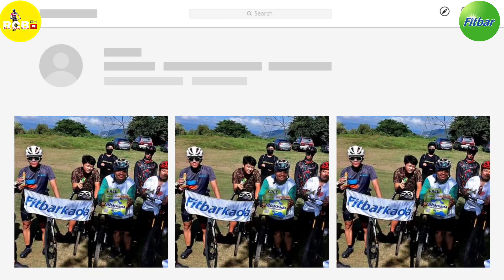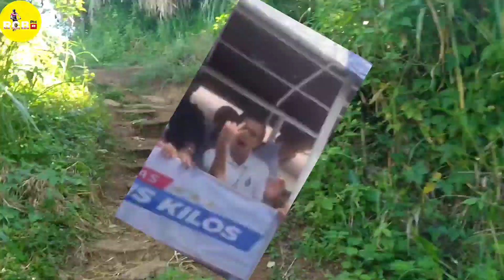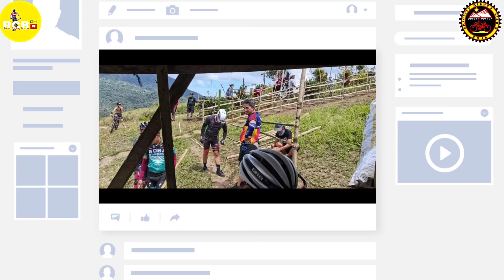Fitbarkada Day|Hagibis new jersey ride|Hagupit Mt.Bulalo Makeover|King Of Bulalo Race